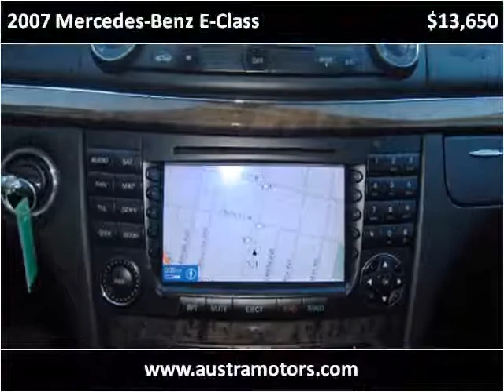2007 Mercedes-Benz E-Class Used Cars Lawndale CA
This 2007 Mercedes-Benz E-Class is available from Austra Motors.